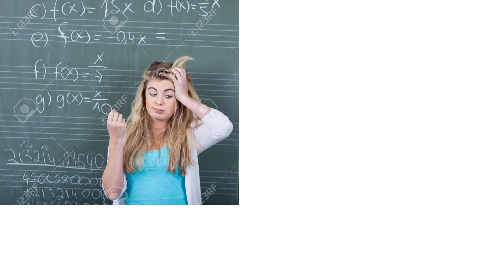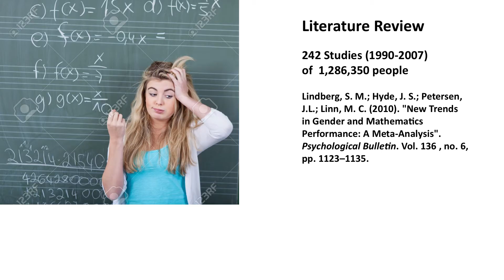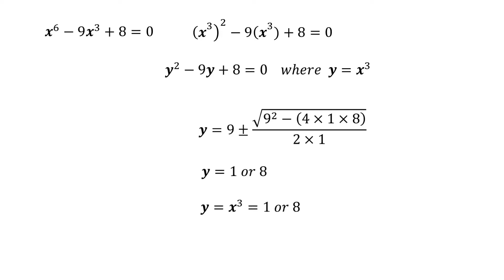Myth-busting Mathematics | Professor Kate Smith-Miles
STEM Talks 2017
Myth-busting Mathematics
Professor Kate Smith-Miles

Kate Smith-Miles is an internationally renowned mathematician and current President of the Australian Mathematical Society. After completing a BSc (Hons) in mathematics at the University of Melbourne in 1993, she successfully pursued a PhD in combinatorial optimisation in collaboration with the CSIRO and the University of Melbourne. Although curious about most branches of applied mathematics she has a strong research interest in optimisation, machine learning and the modelling of complex systems. Partnering with industry and researchers in other disciplines has helped Kate to appreciate the enormous benefits that mathematics can have in solving many of the challenges faced by society.

As chairperson of the Australian Mathematical Sciences Institute’s “Choose Maths” program, Professor Kate Smith-Miles is well aware of the current challenges faced in trying to increase participation rates in mathematics, especially for females. Throughout her career it has become increasingly evident that to achieve a gender balance there are many popular myths surrounding mathematics that need to be challenged. In this talk, Kate will share her own mathematical journey – why she became a mathematician, how her mathematics is applied to real world problems, and why it is that “mathematician” is consistently ranked as the No. 1 job in the world. In so doing, she will attempt to debunk many of the myths surrounding mathematics along the way.